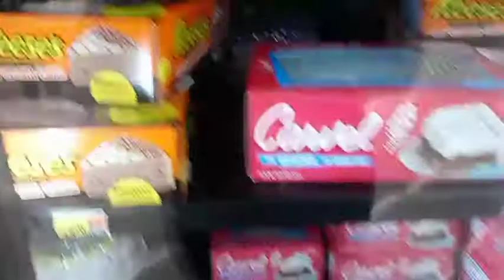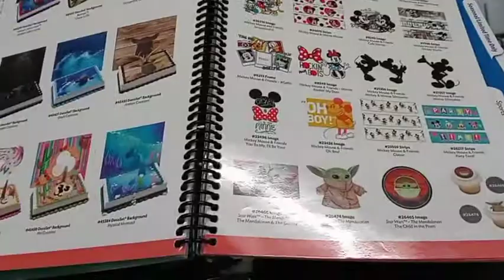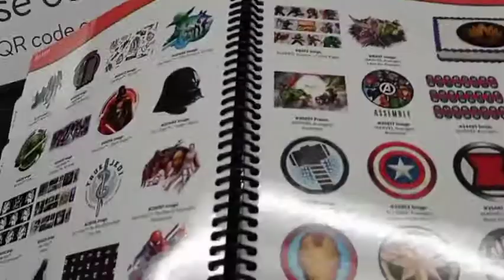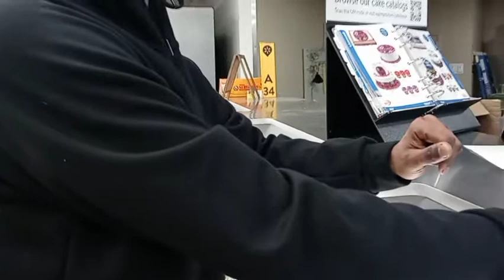Ordering our two youngest a birthday cake🎂VLOG